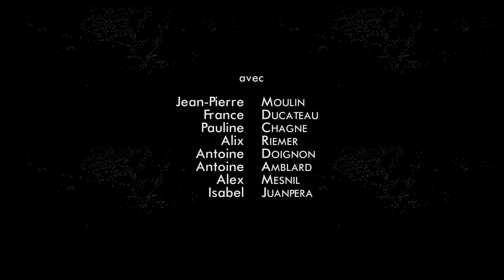Teaser SVEVN Les jours s'en vont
Texte: Jon Fosse
Mise en scène: Brigitte Barilley
Collaboration artistique: Bernard Fauveau
avec: France Ducateau, Jean-Pierre Moulin, Pauline Chagne, Alix Riemer, Antoine Doignon, Antoine Amblard, Alex Mesnil, Isabel Juanpera

Lumières: Sean Seago
Vidéo: Alex Mesnil

Avec le soutien de l'ADAMI